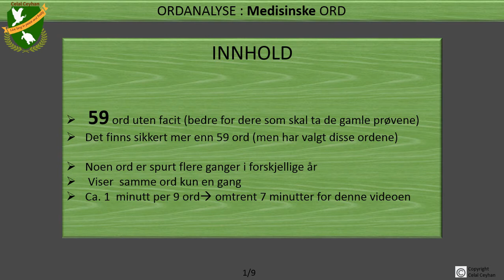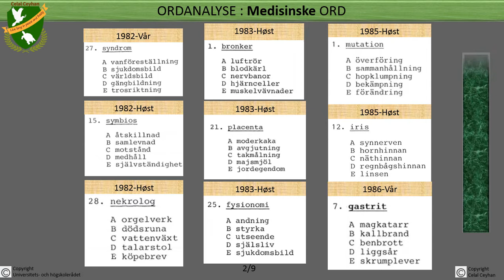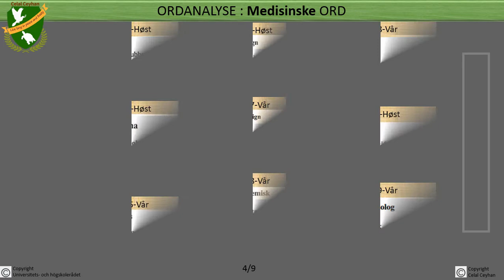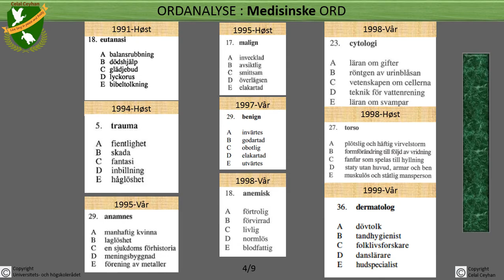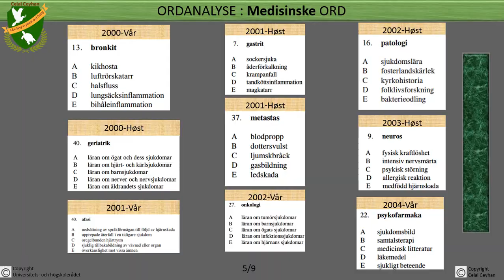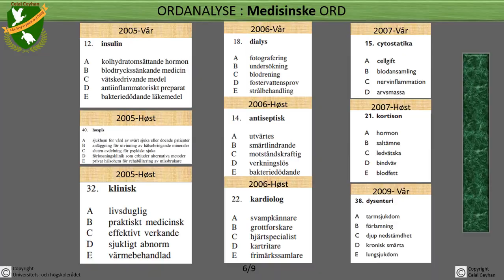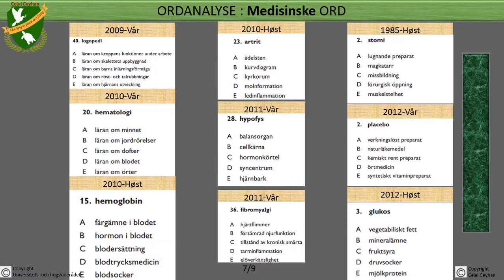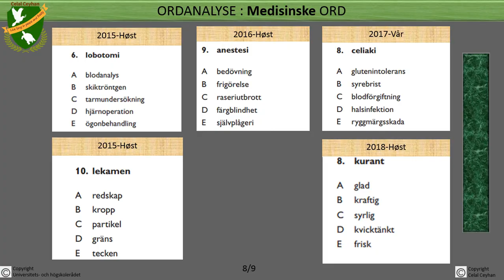9_Högskoleprovet-ord-kurs: ORDANALYSE - medisinske ord